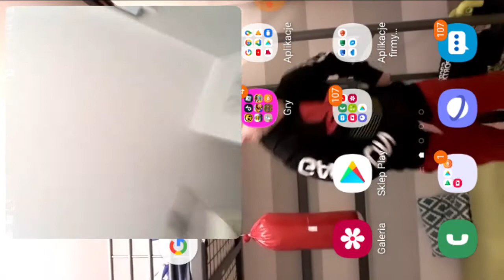W brawl stars mam nową postać